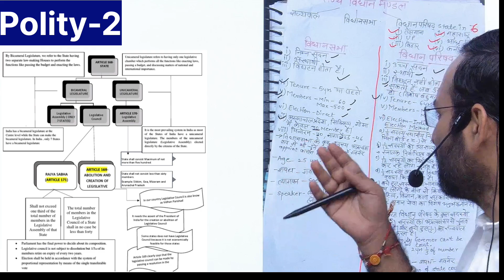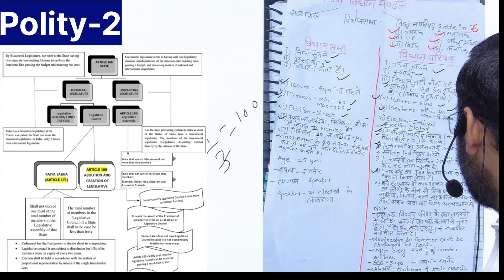difference between Legislative Assembly and Legislative council l विधानसभा l विधान पारिषद l अन्तर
difference between Legislative Assembly and Legislative council l

विधानसभा l
विधान पारिषद l